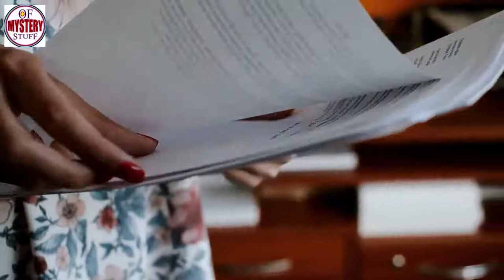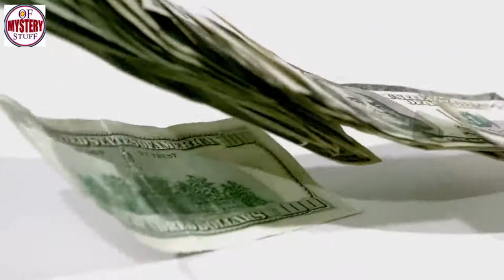Teachers Realized These Triplets Only Spoke To One Another Then They Discovered Their Awful Past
Unsolved
mysteries
Unsolved mysteries
mysteries unsolved
Mystery
mystery
mystery box
mystery package
mystery shopping
mystery of the disappearance of cody dial
mystery ke
mystery girls
mystery of love
mystery movie
mystery music
mystery queen
mystery,
martin mystery
adventure mystery
martin mystery
mystery movies
mathematical mystery tour
mystery
mystery leopard
sharkboy mystery mission,
sprmysteryman
mysterymanplayz
mystery 13
mystery esc
mystery  be cool scooby doo,
mystery skulls
battlefield  mystery
anime ep mystery
mystery meat
mystery girl
world warmystery
mystery roblox
mystery decals
sims  mystery
murderer mystery
mystery decals in a row
3 mystery riddles
mystery lane berwick maine
mystery decals
mystery eggs
sims mystery
stuff
stuff dog
stuffing box
assembly drawing
stuff for free
stuffed
stuffing
stuffed burger
stuffy nose
stuffed animals
stuff again
stuff with scout fly
staff academy
psn stuff
random stuff
mcpe stuff,
minecraft stuff,
hero stuff
staff 13,
staff mineplex,
staff griefed,
bk staff
the ghost
the best
the canterville
 ghost class

abandoned places
abandoned places in kentucky
abandoned oregon
abandoned places in oregon
200 years of varnish removed from a painting
abandoned places in south carolina
abandoned
abandoned chicago
abandoned illinois
abandoned chicag
oregon abandoned places
2122 north clark street
abandoned ohio
synagogue tunnel
abandoned places in illinois
nephilim